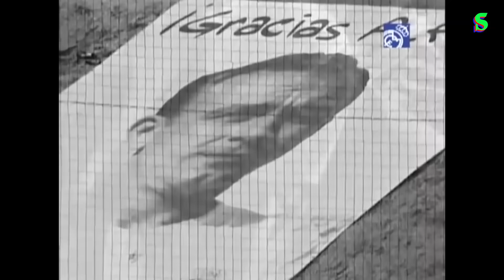Golz & Skilz #9 Raul I Sinyor Ne Diyor? S4B31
Bu video Yemeksepeti reklamlarını içermektedir.
İlhan Özgen ve Buğra Balaban, sezonun son programında golü koklayan adam Raul Gonzales'in gollerini izliyor, kariyerini ve döneme etkisini konuşuyor...